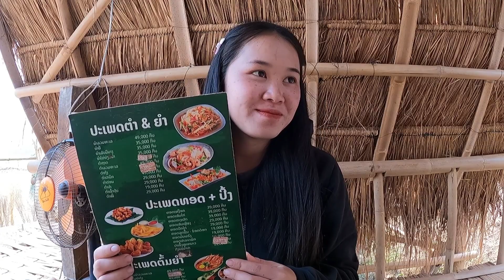สองสาวลาวกลุ้มใจ!โดนคนไทย🇹🇭สั่งห้ามเที่ยวไทยตอนนี้😬ถ้าไม่อยากอันตราย